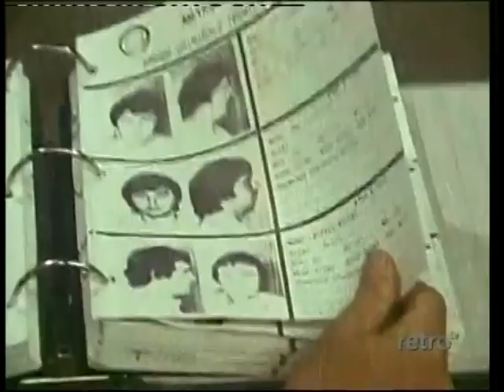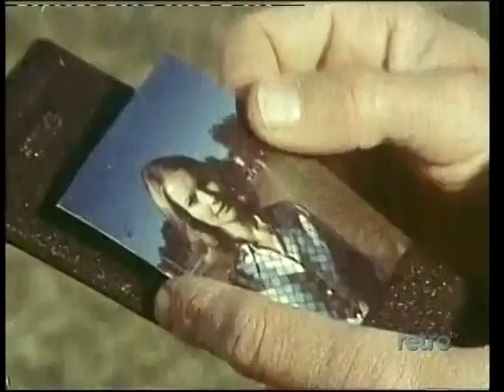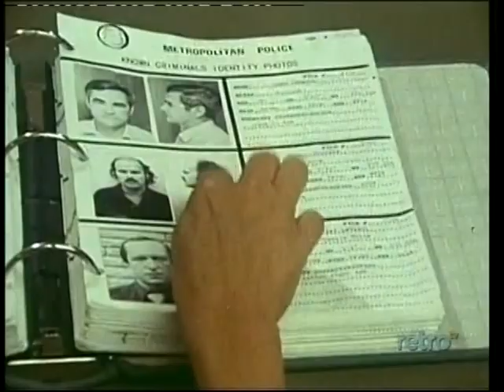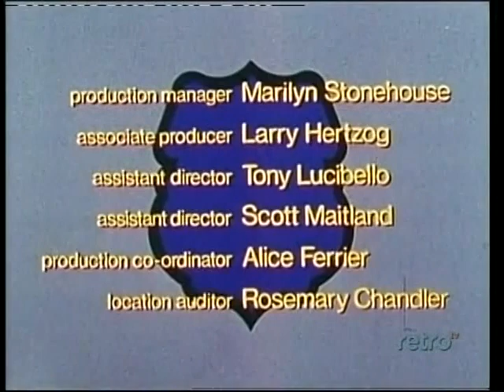Police Surgeon Body Count S3 E7 starring Sam Groom guest stars Martin Sheen and Louis Del Grande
Insurance agent Ben Grover stumbles onto a lucrative scam his bosses are using to steal from the company. Before he acts on it, an assassin is used to take him out, but they manage to only kill his wife instead. Grover then turns the tables seeking a deadly revenge.